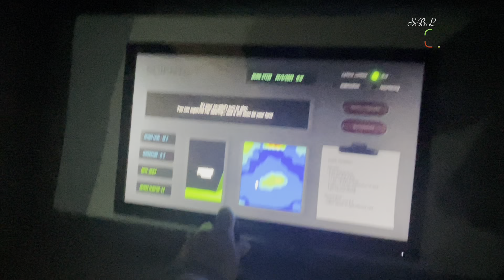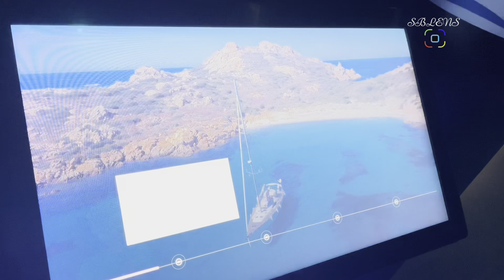Aquarium in Boulogne City in France 🇫🇷 Nausicaa Centre National De La Mer Part 2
Nausicaá Centre National de la Mer is a public aquarium located in Boulogne-sur-Mer in northern France. It is the largest public aquarium of Europe. Nausicaa is described as a centre of scientific and technical discovery of the marine environment, focusing primarily on the relationship between man and the sea